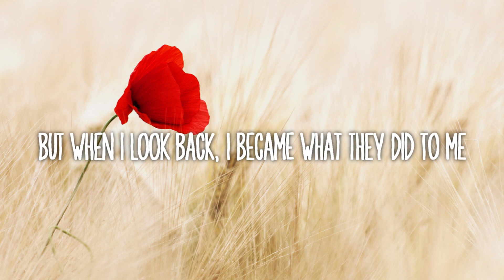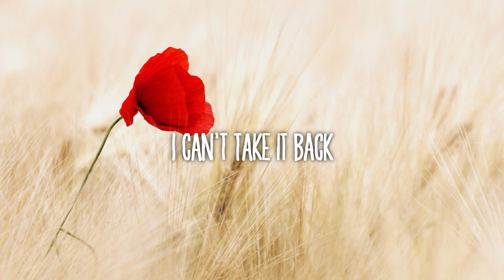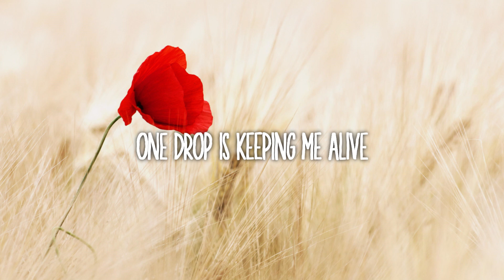MOTHICA - BLOOD (Lyrics)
🎵MOTHICA - BLOOD

I've been sleepwalking
And I don't know if you can tell
This changing skin I'm in
I hate this version of myself
But now, I'm fading to black
Their teeth in me, the way that I bled so easily
But when I look back
I became what they did to me

I don't wanna want your blood
One drop is keeping me alive
What are you running from?
Just stay awake with me

Just stay awake with me all night

Shouldn't have let me in
You've just made a grave mistake
More sweet oblivion
'Cause now I need another taste

I'm weak, I start to attack, my teeth in you
'Cause baby that's what hurt people do
I can't take it back
I guess they made me a monster too

I'll make you a believer
If you could love a preacher
But it's what's keeping me alive

If you could love a creature